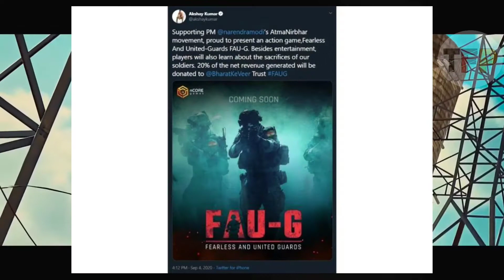FAU-G new Indian game coming soon || FAUG official trailer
FAU-G new Indian game coming soon || FAU-G Akshay kumar new game

Hello dosto aaj ki iss video m mne apko btaya h Faug game k bare m jo ki ek ek Indian game h pubg ki trah is video m apko sb kuch janne ko milega agr video psnd aaye to video ko like kar dena or video ko share bhi kar dena or channel ko subscribe kar dena thankyou